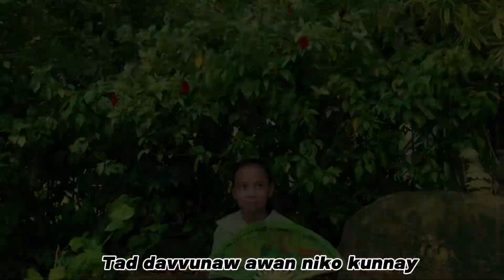O LAPPAW A MAKAYAYA (Ybanag Folk Song)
O LAPPAW A MAKAYAYA (Ybanag Folk Song)                                                                              Group Activity in MAPEH performed by Grade 4-Mercury
Group 2: Kairo Vyel S. Velasco, Samantha D. Lim, Nica Andrea L. Ferrer, Prince Alexon C. Macapulay, Princes Yrish A. Ramos, Jose Roosevelt A. Ramos & Weeko Shelley A. Agasino